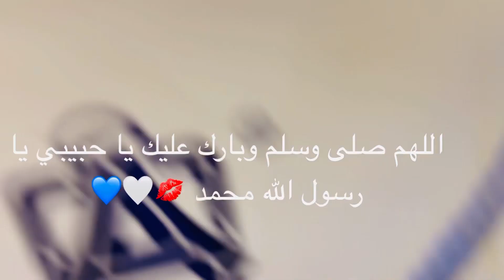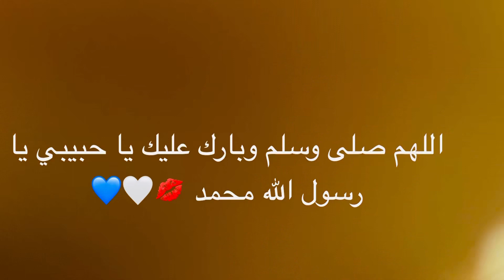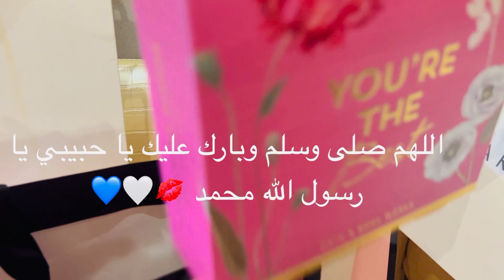قلبي الضعيف لا يتحمل والله يا جماعه مين ميحبش الهدايا وتكون من اغلى الحبايب ربي يديمهم نعمه بحياتنا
انتطروني برڤيو عن عطر مساري من عبد الصمد القرشي ورأئيي فيه والثبات